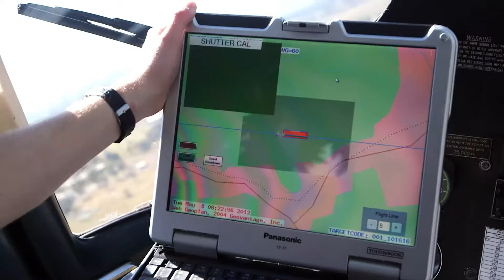Fire ants sting immediately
Matthew explains the impacts he witnessed in Texas and why we need to put a stop to them here in Queensland.